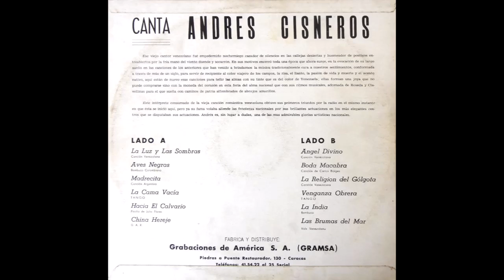Radio Caracas 1952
Temas de presentación de los programas "en vivo" en los estudios de Radio Caracas celebrando su cumpleaños N° 22 en el año 1952. Estos temas son una recopilación del trabajo de mi padre Roberto Puchi (QEPD) que se dedicó a buscar cintas y casetes antiguos de este tipo de grabaciones, las procesaba digitalmente y las grababa "limpias" (poco ruido). Espero contribuir en algo con la historia de la radio en Venezuela con este pequeño aporte, voy a seguir subiendo otras cosas que he conseguido.

En cuanto a Don Antonio Aragón, conseguí en Wikipedia su historia, Antonio Arraiz Jurado, conocido como Antonio Aragón o el Niño del Hospicio​ (Zaragoza, 15 de agosto de 1913-Caracas, 23 de marzo de 2005),​ fue un novillero, empresario, editor, locutor, productor de radio y televisión y filántropo hispanovenezolano.

Los programas de radio se hacían "en vivo" con público y orquesta en los estudios de las emisoras, se hacían programas de variedades, musicales, novelas, humorísticos, etc. estos por lo general se grababan en disco formato 78 rpm o en cintas magnéticas para su conservación y/o posterior reproducción. Espero les guste